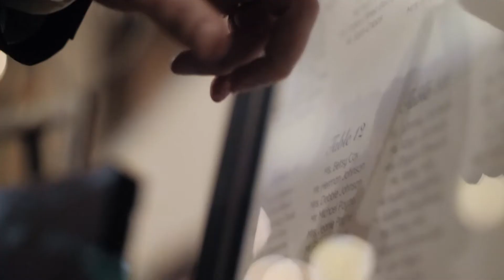DANIELLE and ALEX [narrative short]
Oxford, MS.